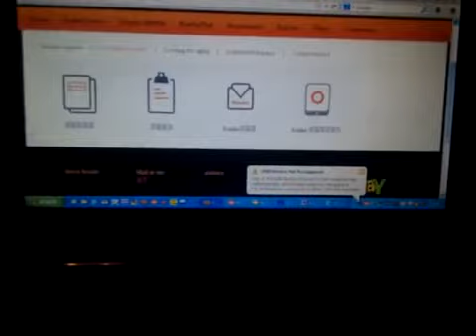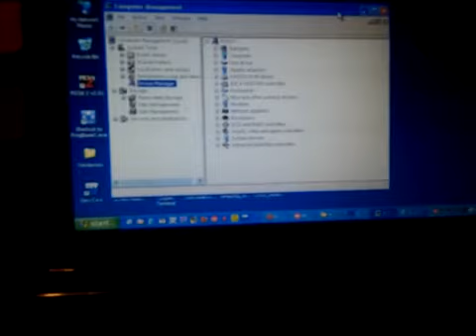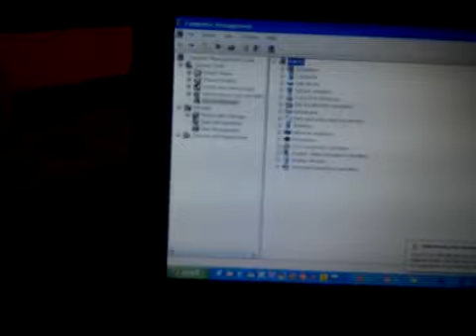world best tough phones Runbo X5 king firmware update rugged walkie talkie smartphone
- Original Runbo X5+ IP67
- MTK6577 Dual Core 1GHz
- Walkie-Talky: PTT within 5km 400-470MHZ
- 4.5″capacitive touchscreen
- 3G (WCDMA 850/900/1900/2100)
- GPS (SUPPORT IGO GPS Navigation)
- Waterproof,dustproof and shockproof
- Android 4.0 OS
- IP67
- Support Multi-languages Support Russian